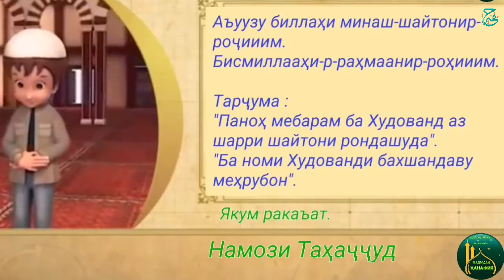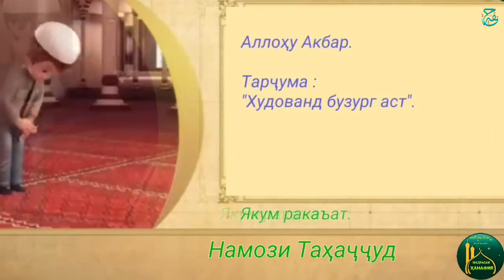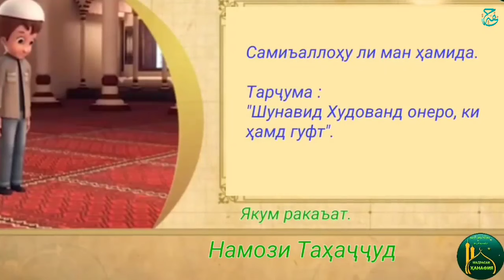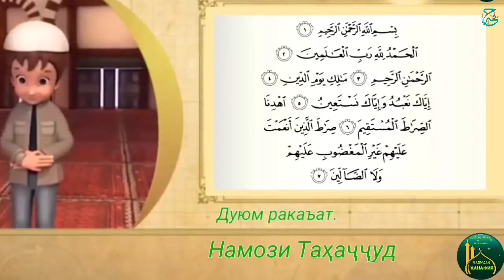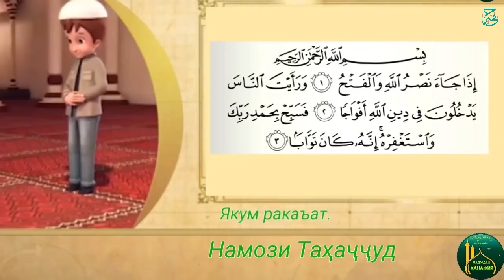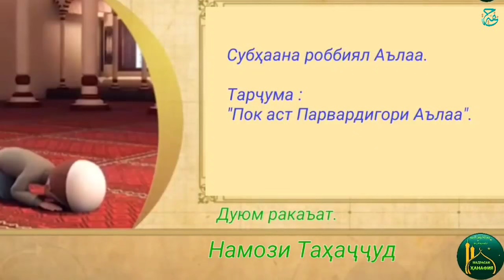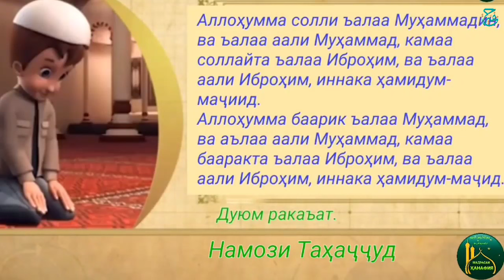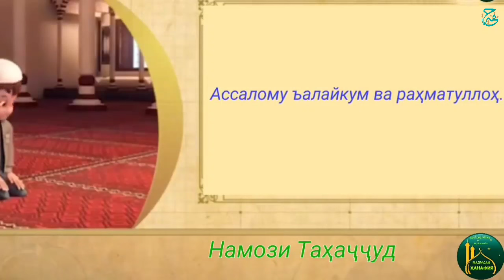ТАРЗИ ХОНДАНИ НАМОЗИ ТАХАЧЧУД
намоз мадрасаи_ҳанафия Тарзи хондани намози таҳаҷҷуд.